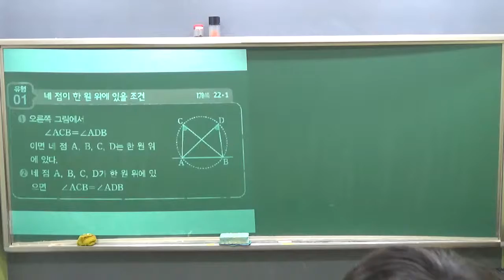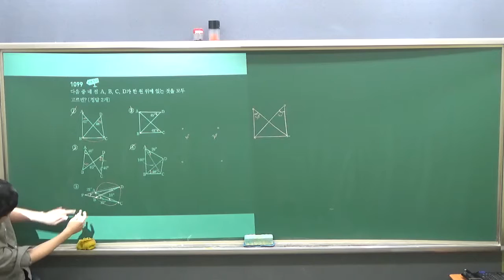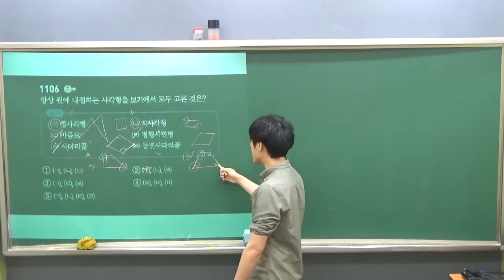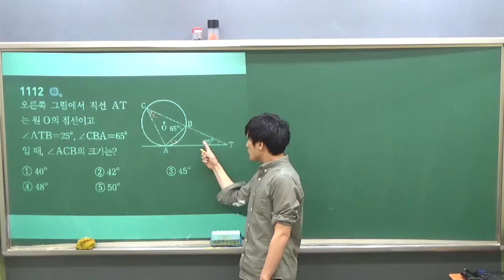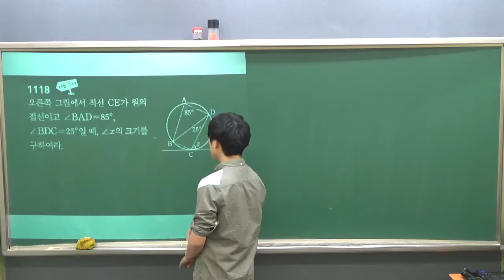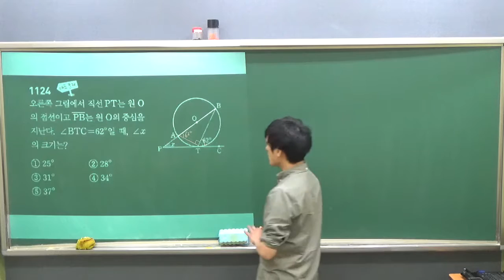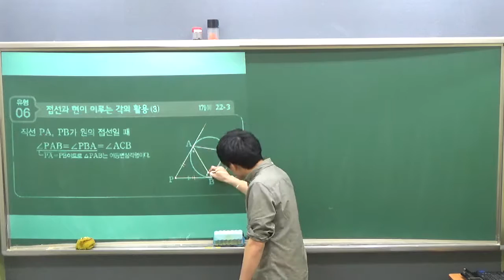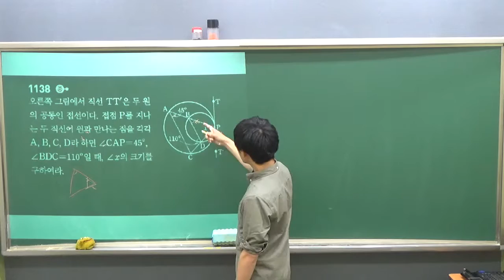원주각의 활용 part1